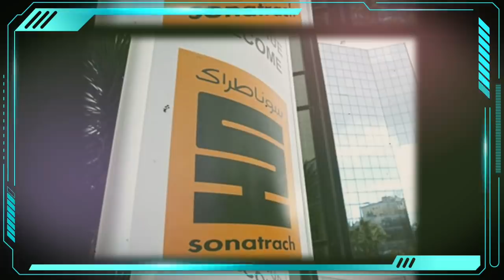Sonatrach : l’histoire de son PDG Toufik Hakkar. | Liamine Zeroual dans le rôle de médiateur !!!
* Sonatrach : l’histoire secrète de son PDG Toufik Hakkar.
* Liamine Zeroual, Chengriha et Tebboune.